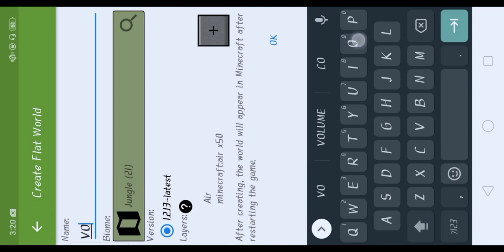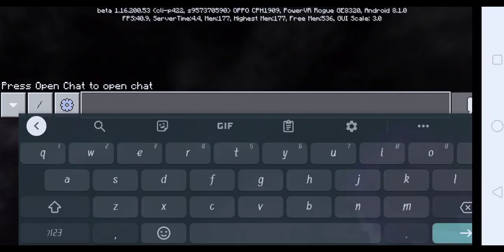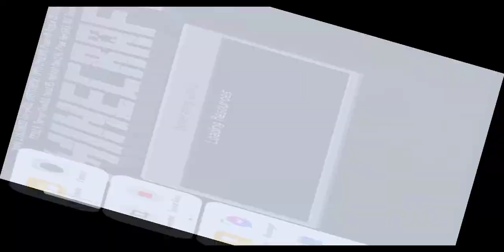How to create your costom world using blocktopograph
Apk link: i forgot the link sry but... just search in Google, blocktpograph apk